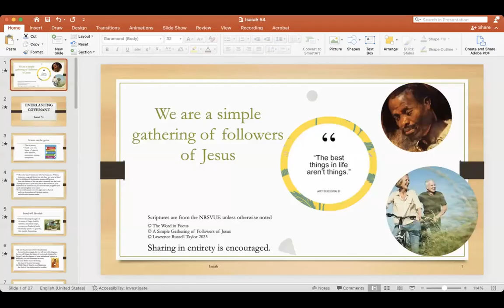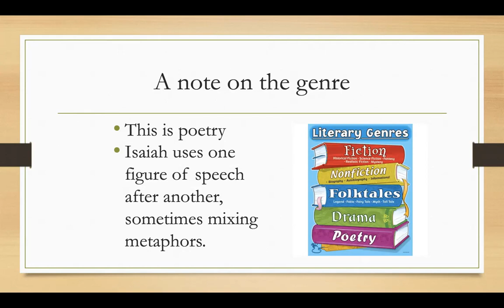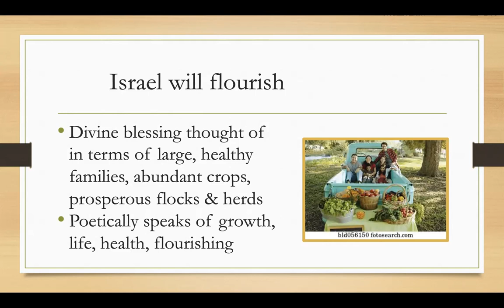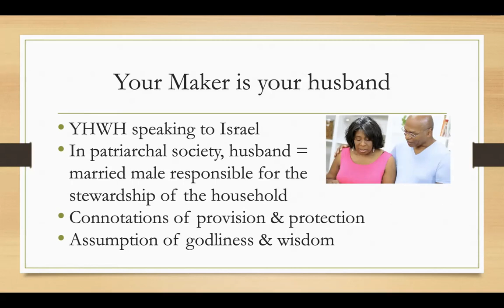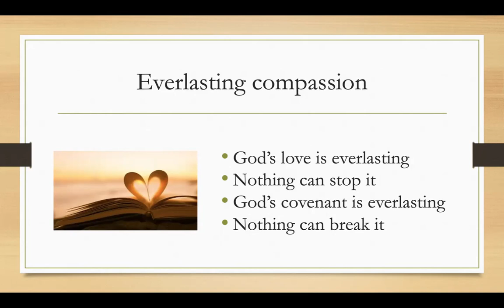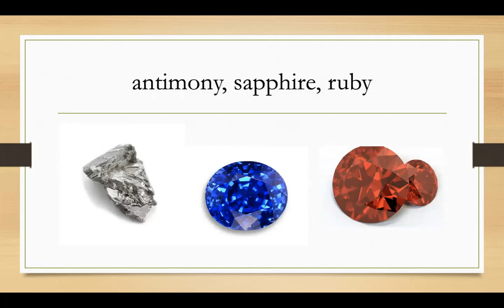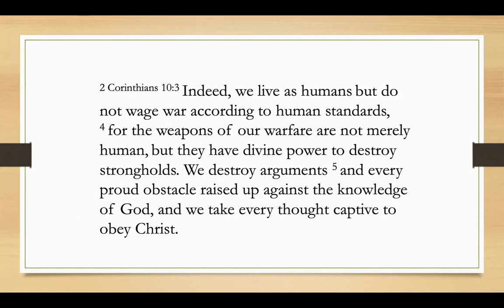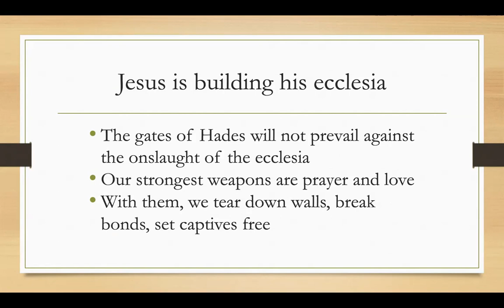Everlasting Covenant: Video of Isaiah 54